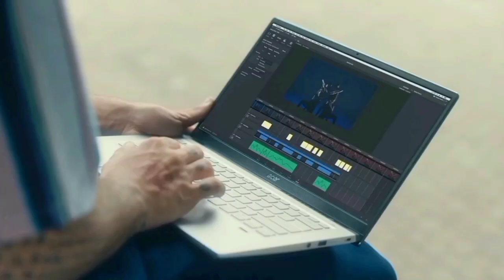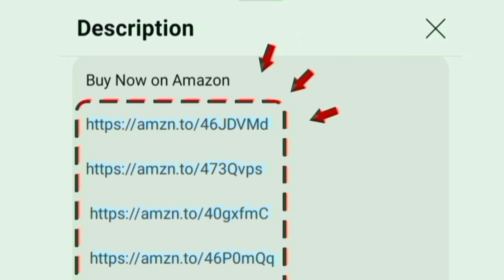தமிழ் Acer Aspire Lite AMD Ryzen 3 5300U Review | Best Laptop under 30000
Acer Aspire Lite AMD Ryzen 3 5300 U
8 GB 512 GB

00:00 Introduction
00:17 Display - processor - RAM - ROM - Battery
00:43 warranty
00:49 features
01:19 value for money

Hi friends in this video contains a full review of Acer [Smartchoice] Aspire Lite AMD Ryzen 3 5300U Premium Thin and Light Laptop (Windows 11 Home/8 GB RAM/512 GB SSD) AL15-41 with 39.62 cm (15.6") Full HD Display Metal Body Steel Gray 1.6 KG weight this notebook is easy to carry anywhere

Ports: 3 USB Type A - 1 USB Type C - 1 DC jack
Its and all rounder in performance best laptop under 30k in India 2024 model new arrival in tamil.

200+ customers bought this product on amazon and Flipkart. 1 year onsite warranty and energy star certified product. fast charging 65 Watts support.

Pre Installed software: OS Windows 11 Home / ms office subscriptions included
Special: battery standby 7 hours / powerful Integrated AMD Radeon Graphics card

Highlights: in built wi-fi dual band bluetooth webcam speaker and advanced microphone with noise cancellation technology

Recommends for students school college and IT employees office work productivity purpose it worth to buying

Usage: Coding - Video Editing - daily use - gaming - programming
Sold by Clicktech Retail Private Ltd